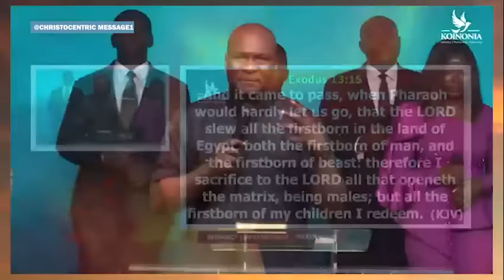THE STAYING POWER (THE GRACE TO OUTLAST) - APOSTLE JOSHUA SELMAN